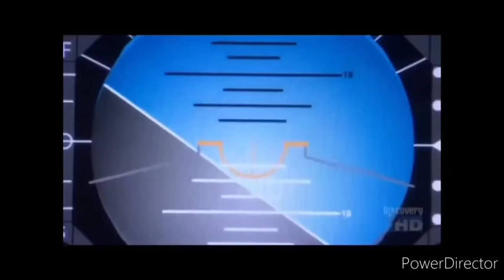Mayday Air Crash Compilation || Kobe Streak